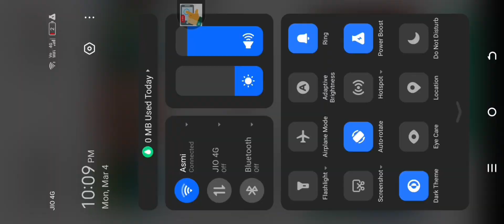playing flood escape